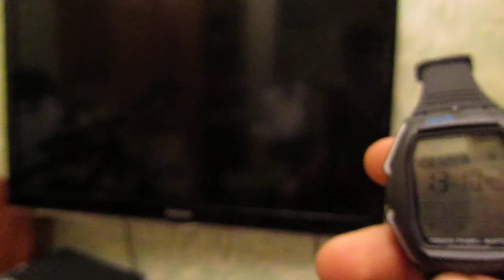Часы с функцией пульта дистанционного управления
Наручные часы с функцией пульта дистанционного управления - Взагорске.РФ